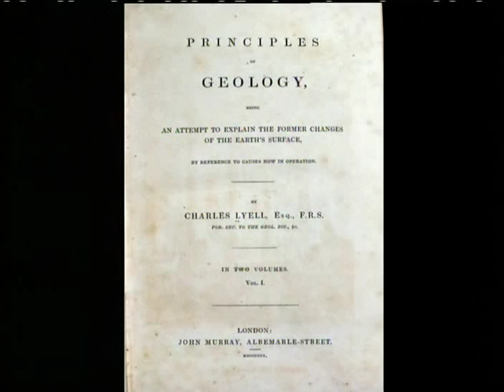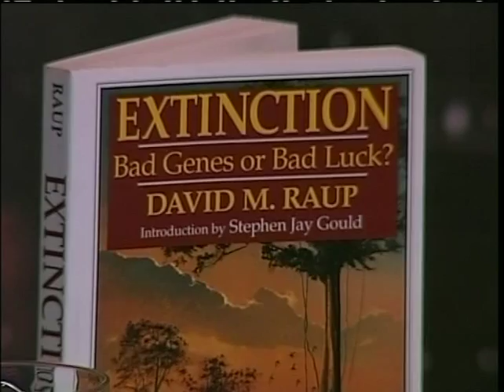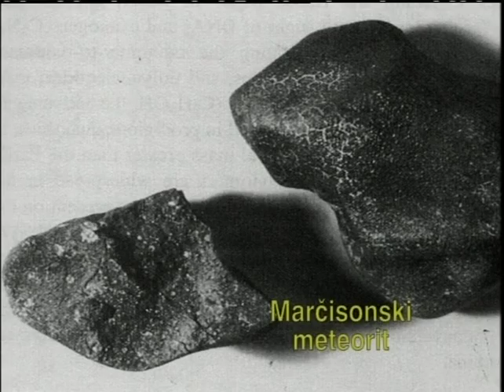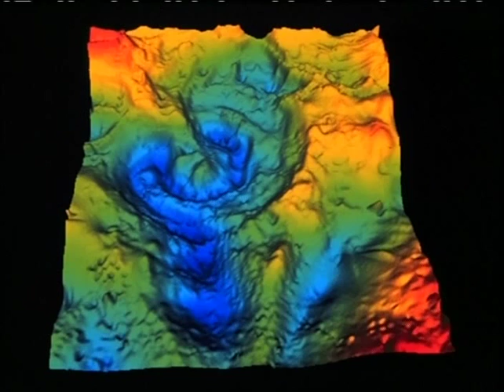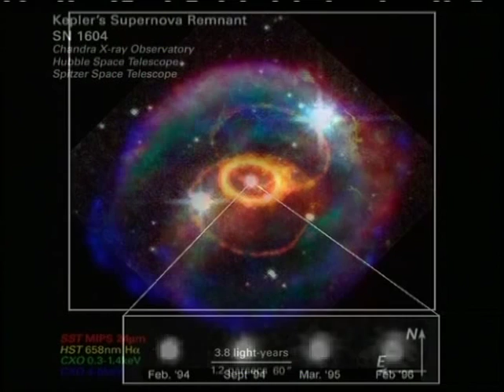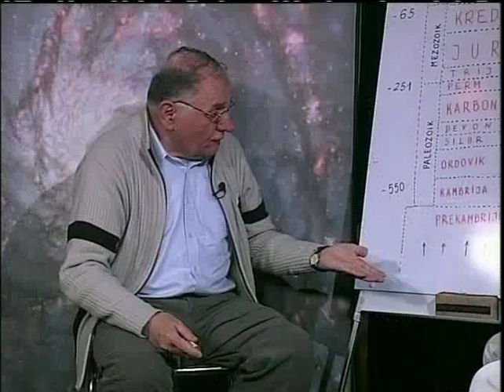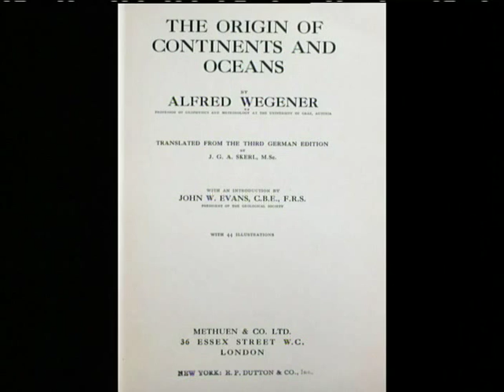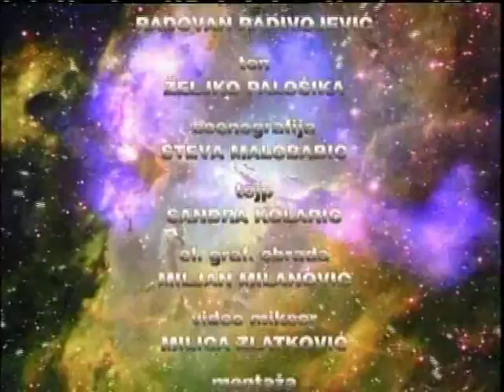KVARK (6. epizoda) Zemaljski i nebeski katastrofizam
domaćin serijala: Zoran Živković
gost serijala: dr Milan Ćirković
gost emisije: prof. Pavle Premovic
Beograd, 2006.godine